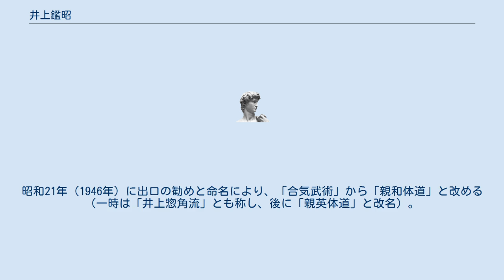井上鑑昭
井上 鑑昭（いのうえ　のりあき、明治35年（1902年）12月3日 - 平成6年（1994年）4月13日）は日本の武道家。
親英体道（親和体道）の創始者である。
合気道の開祖植芝盛平（うえしば もりへい）は叔父にあたる。
 本名は井上要一郎といい、鑑昭は別名である。
その他の別名として、祥治(よしはる)・聖祥(せいしょう)・方軒（ほうけん）・照祥（てるよし）と名乗っていた時期もある（この項では、一般的な鑑昭の表記で統一する）。
 和歌山県西牟婁郡（現在の田辺市）に生まれる。
生家は貿易商を手広く営む裕福な家庭で、生活には何不自由なく育ったが、井上自身はすぐに風邪をひいて寝込んでしまう体の弱い少年であった。
それを案じた父や叔父である植芝盛平から、「少しでも体を鍛えて丈夫な体になるように」と武術を習うことを進められ、10歳の時に講道館柔道の高木喜代市に師事し、柔道を習い始める。
 大正3年（1915年）、開拓のため北海道に移住していた植芝を訪ねる。
その時に大東流合気柔術の武田惣角と出合うも、大東流の稽古法に疑問を抱き、武田の再三の勧めにもかかわらず大東流には入門しなかった（その時のエピソードは武田惣角の項を参照）。
 柔術を学びながら「人間の強さとは・弱さとは何か？」という命題に向き合っていた18歳の時、植芝の紹介で大本教の出口王仁三郎と出会う。
井上は出口との邂逅によって、武道のあり方に「親和力」というものを置けば良いという、かねてよりいだいていた着想の正しい事を確認し、出口の下で、のち加わる植芝と共に、家伝の柔術を基礎とした新たな合気武術を教授し始める（なお、先天的に武術に異才のある鑑昭は、植芝の武術の実力には厳しい評価をしている面もあった）。
 昭和10年（1939年）に起こった第二次大本弾圧事件がきっかけとなり、植芝が出口の下から去り独立するが、井上は植芝と行動を共にせず大本教に残り、合気武術を大本教関係者であるなしに関わらず広く教授を行う。
昭和21年（1946年）に出口の勧めと命名により、「合気武術」から「親和体道」と改める（一時は「井上惣角流」とも称し、後に「親英体道」と改名）。
 その後も親英体道の開祖として活動し、平成6年（1994年）に東京都国立市の自宅にて死去する。
享年91。